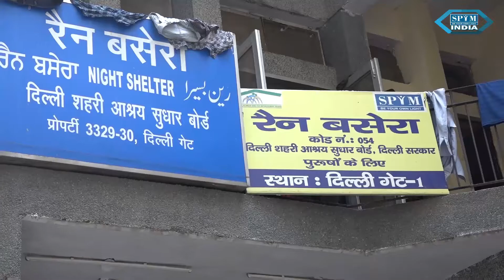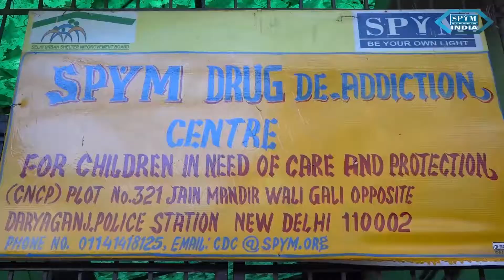Linings: Radhe & his recovery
"Don't count the steps, just take one ahead", Radhe, a victim of Substance Use who's now in Recovery, shares his story of struggle under the dark clouds of drugs and how he found his silver lining.

The story attempts to understand the journey that Radhe took by stepping into the Deaddiction and Rehabilitation Centre and how his life changed from then on. From a substance user to now being a productive citizen of this country, Radhe's story is of determination, grit and strength to find oneself amidst the chaos of substance.